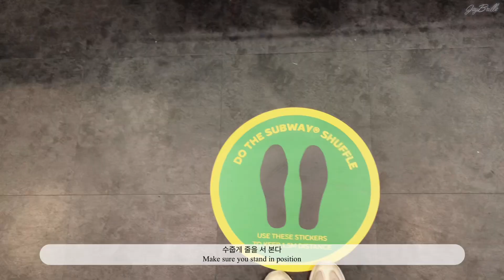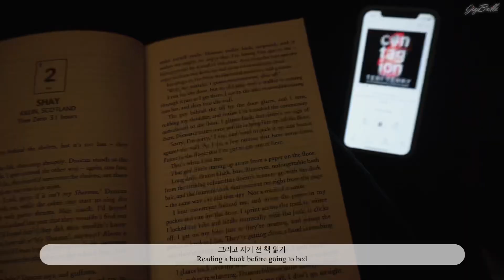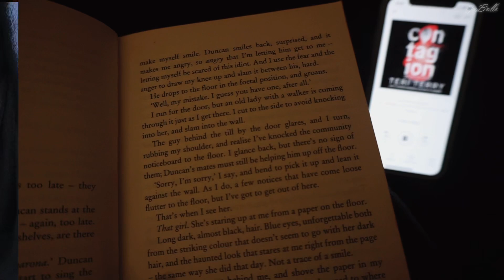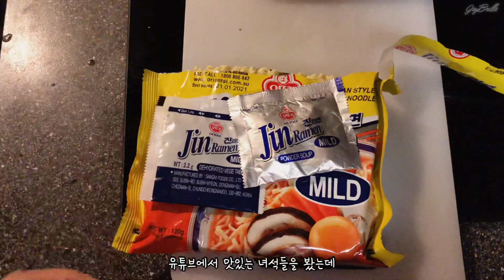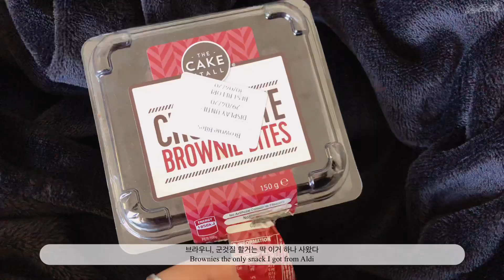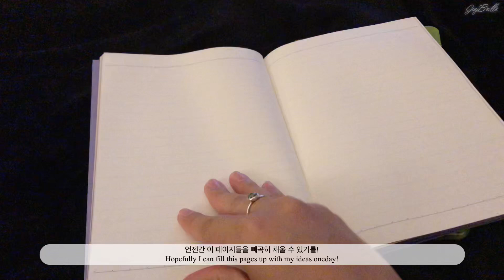ENG)브리즈번 집콕 자연인의 중요한 하루 일과 | 호주 브리즈번 vlog 🇦🇺 | JayBrille ✨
안녕! 저 왔어요 😆

브리즈번에서 집콕한지 한달이 다 되어가요!
집에만 있으니 매일 티셔츠 한장에 머리 질끈 묶은 차림이라 썸네일에 쓸 사진이 없어서 너무 놀랐지 뭐에요 🙊

여전히 바다에도 가고싶고 친구들도 만나고 싶고 놀러 다니고 싶지만 저는 이 집콕하는 시기를 즐기기 시작하고있습니다
운동도 꾸준히 하고있고 요리에도 재미를 들여서 장보고 요리하는게 일과가 됐어요 ㅋㅋㅋ
그리고 많아진 시간 덕에 영상에 더 집중할 수 있어서 좋습니다
그럼 우리 또 봐요!!